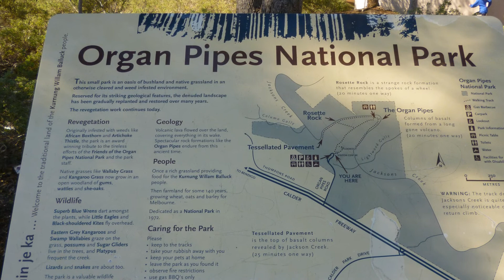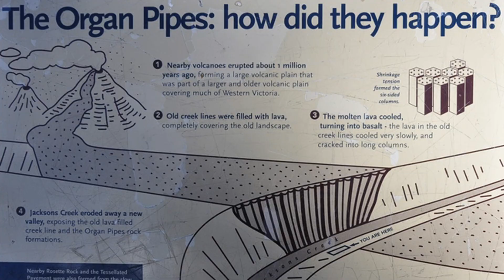Organ Pipes National Park. Парк Органных Труб.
Продолжая рассказ о парках штата Виктория, в Австралии, нельзя не упомянуть такое интересное место, как национальный парк Organ Pipes National Park- парк органных труб.

Этот парк  выделяется среди других своими базальтовыми колоннами, более 20 метров в высоту. Более миллиона лет назад здесь было извержение вулкана. В течение нескольких лет лава стекала в ущелье и застыла в весьма причудливой форме вертикальных труб. Плотно стоящие друг к другу, эти колонны назвали «органными трубами», а вместе с ними и сам национальный парк получил такое же название.
Как и у настоящего органа есть здесь и клавиши  причудливой шестигранной формы и стена напоминающая пульт управления. Так и кажется, что из зарослей выйдет маэстро – исполин и исполнит  торжественный гимн земле.
Еще одна  достопримечательность парка - Rosette Rock - это тоже скала из застывшей лавы, украшенная большим, причудливой сферической формы камнем, похожим на цветок.
Вот такой это прекрасный парк наполненный щебетом птиц, журчаньем ручья и кажется слышными звуками гигантского органа.

Партнёрка с большими Возможностями!! Нужна Реальная Медиасеть Для Партнёрства?